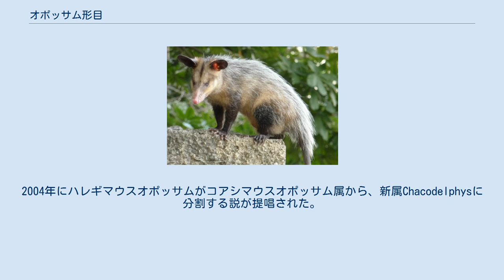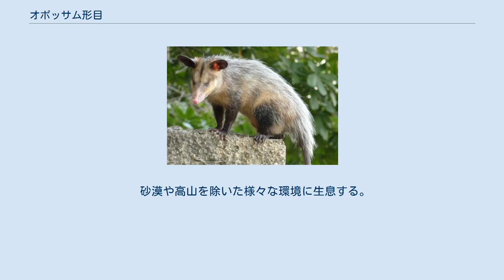オポッサム形目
オポッサム形目 (オポッサムけいもく、Didelphimorphia) は、哺乳綱に分類される科。
オポッサム科のみで構成される。
別名オポッサム目。
 北アメリカ大陸、南アメリカ大陸 吻は長く、先端が尖る。
吻には多くの触毛が生える。
多くの種で物に巻きつけることができる尾がある。
 指趾は5本。
後肢の第1趾が、対向する。
 オポッサム属やミズオポッサム属などには育児用の袋（育児嚢）があるが、育児嚢が発達せず皺状にすぎない種や育児嚢がない種もいる。
 オポッサム亜科とウーリーオポッサム亜科の2亜科に分ける説があった。
2004年にハレギマウスオポッサムがコアシマウスオポッサム属から、新属Chacodelphysに分割する説が提唱された。
2005年にコアシマウスオポッサム属の一部が、新属Cryptonanusに分割する説が提唱された。
2009年に分子系統解析から、フサオオポッサム属のみでGlironiinae亜科とカリノースキーマウスオポッサム属のみでHyladelphinae亜科に分類する説が提唱された.。
 以下の現生の分類群はVoss & Shalon(2009)に従う。
和名は分類に変更のないかぎり、川田ら(2018)に従う。
モノタイプの英名は、Gardner(2005)に従う。
 砂漠や高山を除いた様々な環境に生息する。
特殊化していないオポッサム属は地表でも樹上でも活動する。
 食性は動物食、雑食、植物食と様々な種が含まれる。